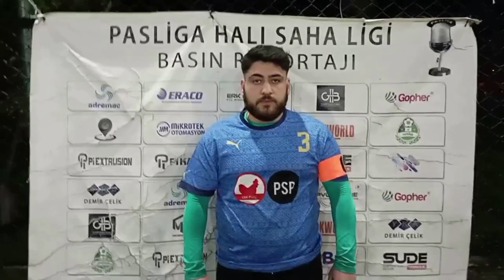NEVARKUZEN WARRİOS FC Maç Sonu Ropörtajı